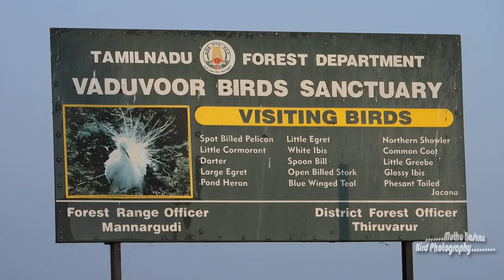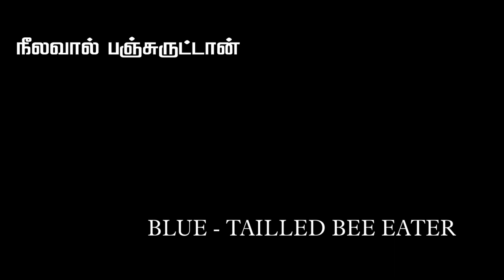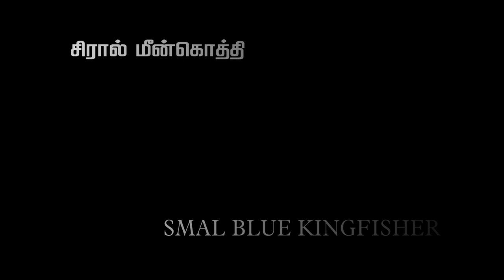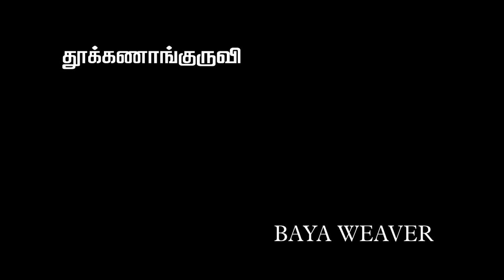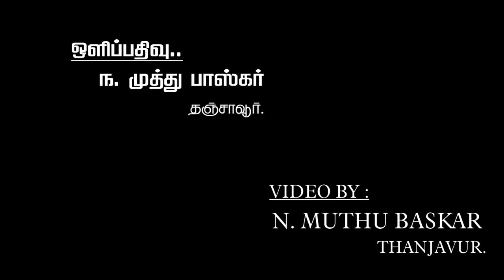Vaduvur Bird Sanctuary, Thanjavur